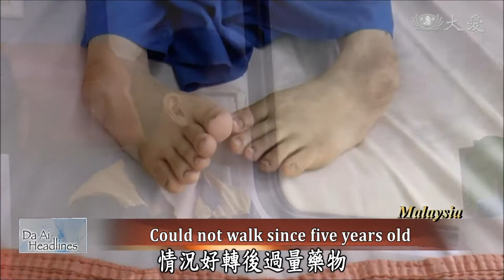20191201 TIMA helping a physically challenged man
20191201 TIMA helping a physically challenged man

In Penang, Malaysia, a young man Tan Chen Hau could not walk properly since he was young. Fortunately, he came into contact with Tzu Chi. TIMA helped him undergo corrective surgery at a hospital. Now that he is gradually recovering, he has volunteered to give back.